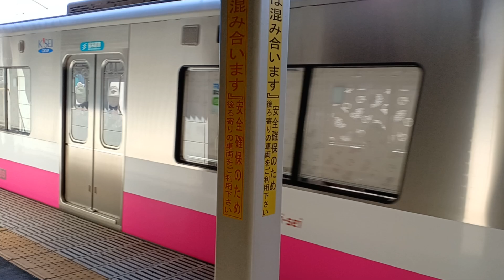新京成N800形N858編成京成津田沼・京成稲毛方面京成線直通千葉中央行き新京成線習志野駅14時14分(SL20)発車